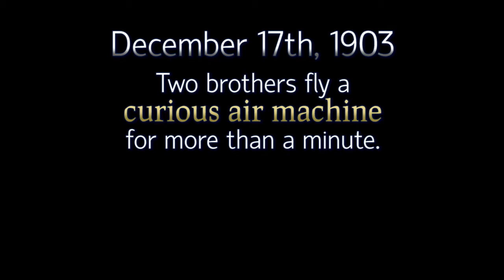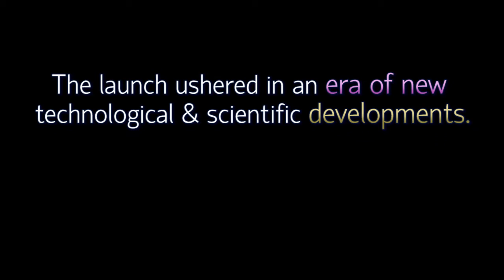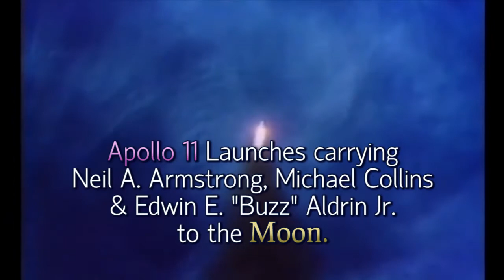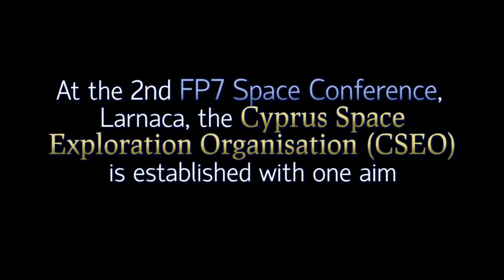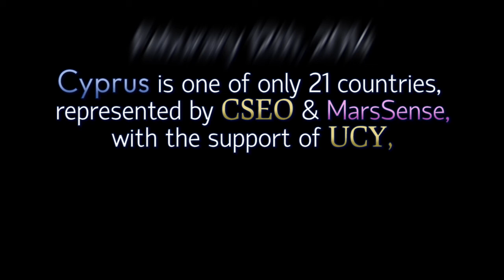CSEO: A Little History of Space Flight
A short video about some of the major achievements of NASA and Roscosmos.